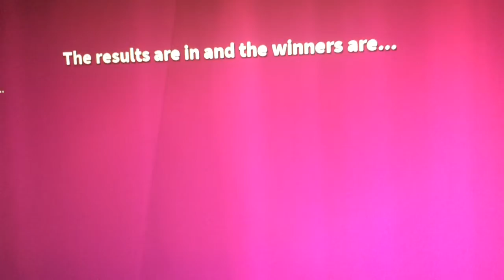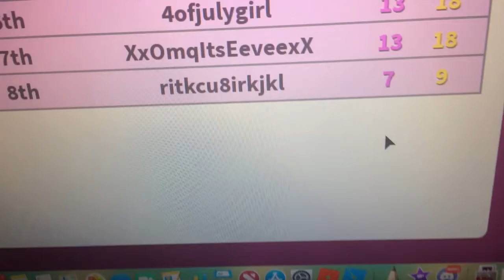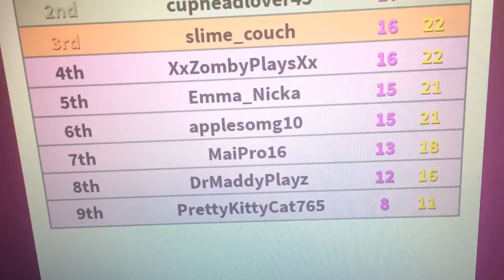⛄ Fashion Famous (Roblox)